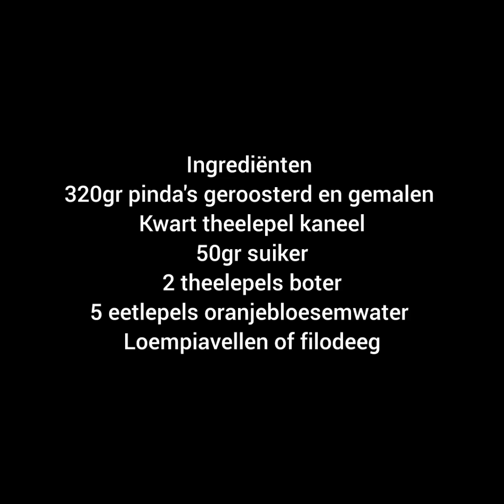سيقار او قنينطات حلوين مقرمشين معمرين بالكاوكاو من أروع وألذ مايكون 🥰